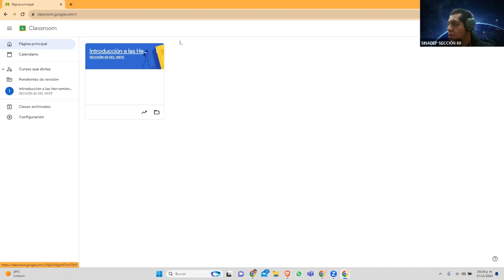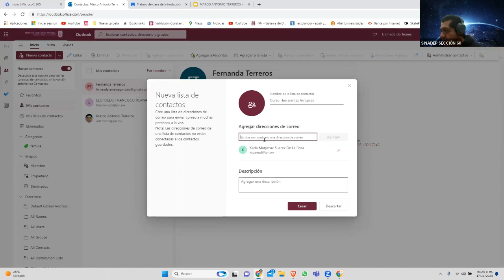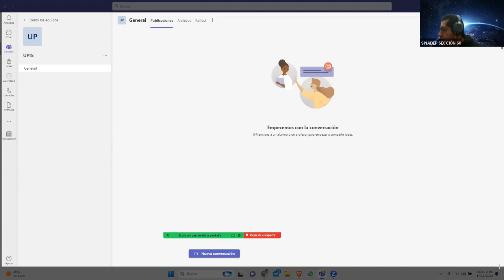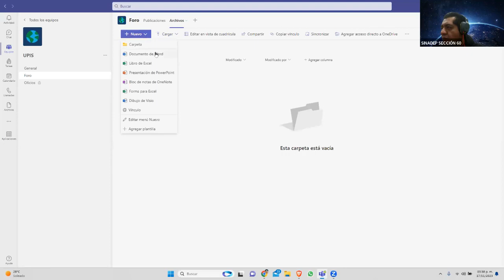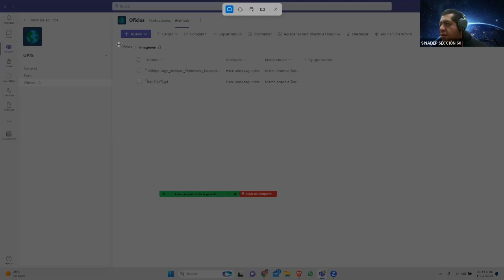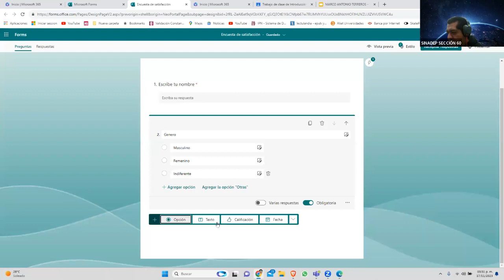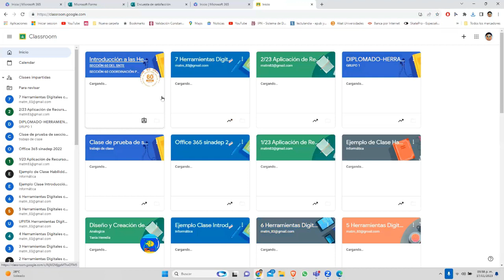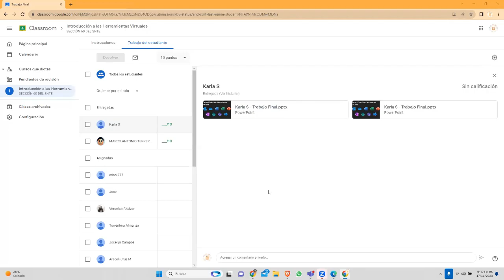SESIÓN 5-17 -11- 23-HERRAMIENTAS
Coordinación de Profesionalización Docente de la Sección 60 del Sindicato Nacional de Trabajadores de la Educación.